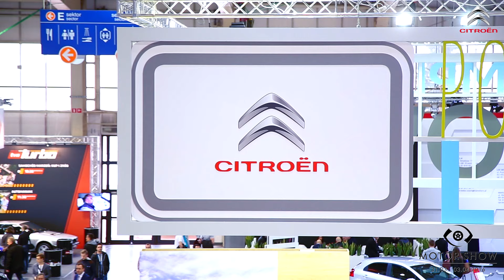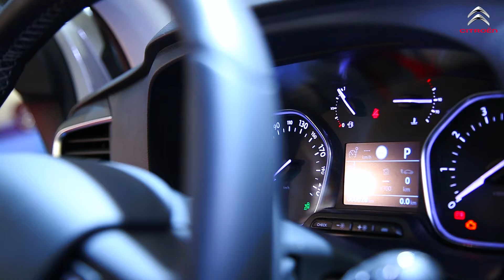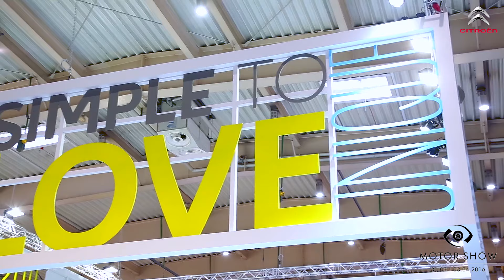Citroën SpaceTourer | Premiera na Poznań Motor Show 2016